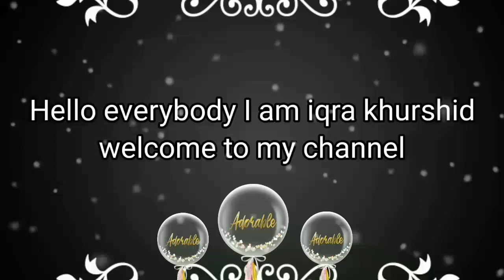Easy Paper Snowman - Christmas crafts 2023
how to make paper snow man DIY christmas